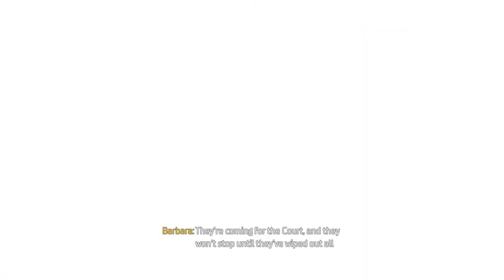Gotham Knights Part - 8 JASON & THE PIT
Laptop Gotham Knights Gameplay - Part 8 JASON & THE PIT includes Story Campaign for Single Player on Laptop, PC, PlayStation & Xbox.

This game is developed by WB Games Montréal & is published by Warner Bros. Interactive Entertainment. Release date: - 21st October, 2022.

Jason  is out on the streets taking out crime. However, he finds himself feeling uneasy, & sooner than he realizeses the effects of Lazarus Pit begins to show up. He gets a little bit worried. But the BatFamily is there with him.

Also, there is a little chit chat with Talia-al-Ghul. She is up for a war with the Court & also warns about the Court having some big plan in motion.

Laptop Configurations : Dell Alienware m15 R7 with 12th Gen Intel Core i7 ; Windows 11 ; 16GB RAM ; NVIDIA RTX 3060 6GB ; 165Hz 1920×1080 Display.